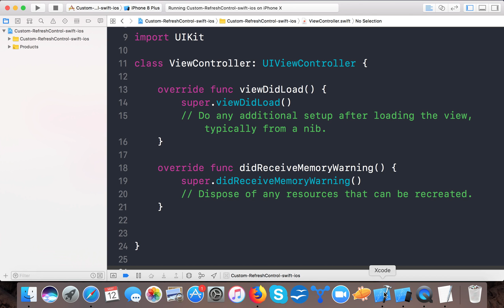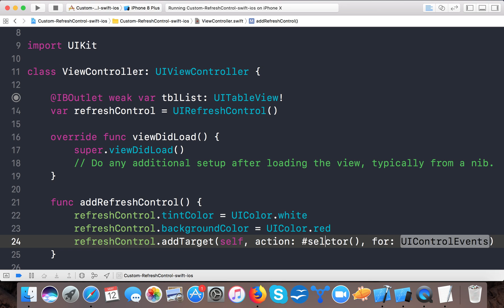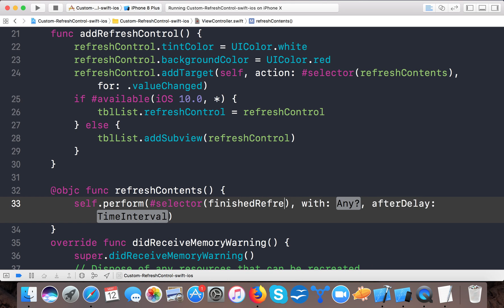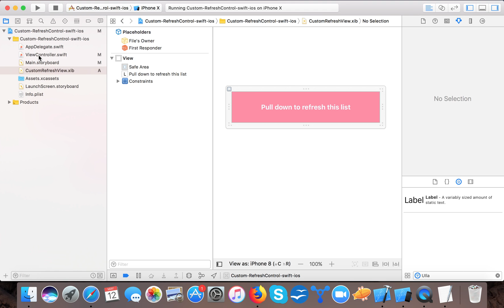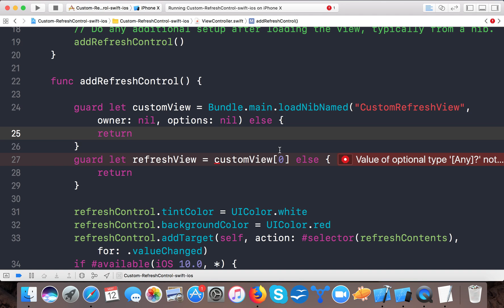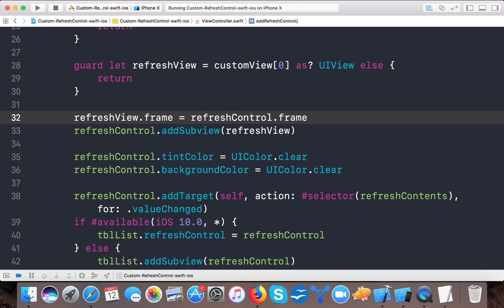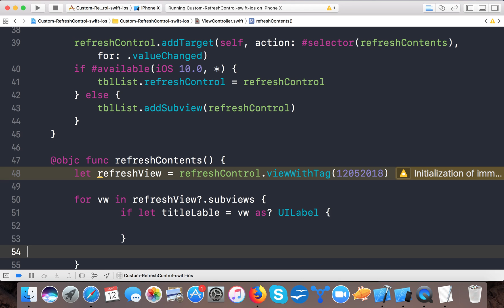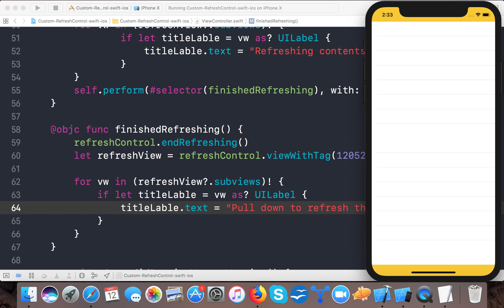Swift Tutorial :- Custom UIRefreshControl swift iOS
Do you have requirement to add a pull to refresh feature in your app but wants to add a custom view or design instead of showing default UIActiVityIndicatorView, then this video is right for you as we are going to learn in this video how to add custom view to refresh control in swift.

A pull to refresh feature is where user pull the list and it refreshes its contents.
In order to create pull to refresh feature, we have UIRefreshControl in iOS. UIRefreshControl allows us to detect when user pull down UITableView and we can then refresh our UITableView contents. In this video, you will learn how add UIRefreshControl to UITableView and implement pull to refresh feature to it.